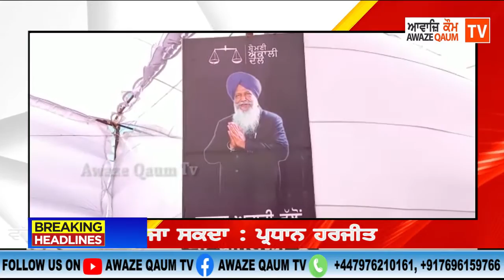ਆਵਾਜਿ ਕੌਮ ਟੀਵੀ ਦੇ ਐਂਕਰ ਹਰਜੀਤ ਸਿੰਘ ਮਾਨ ਸਨੀ ਮਾਨ ਵਲੋਂ ਅੱਜ ਦੀਆਂ ਮੁੱਖ ਖਬਰਾਂ